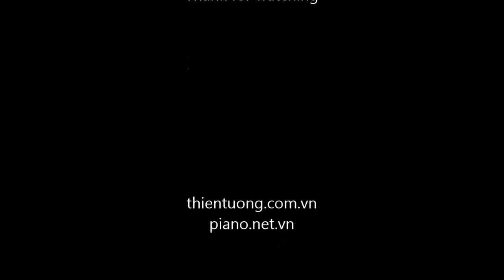Hướng Dẫn Điệu SLow Rock Piano - Dùng Cho Đoạn Cao Trào - Bài 4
Chào mừng đến với bài hướng dẫn thứ tư trong series "Hướng Dẫn Điệu Slow Rock Piano"! Trong video này, chúng ta sẽ tập trung vào cách sử dụng điệu Slow Rock cho các đoạn cao trào, tạo ra những phần chơi piano đầy sức hút và sôi động.

Dù bạn là người mới bắt đầu hay đã có kinh nghiệm, bài hướng dẫn này sẽ cung cấp cho bạn những kỹ thuật cần thiết để phát triển kỹ năng chơi piano của mình.